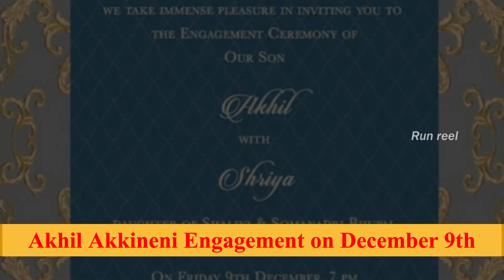Akhil Akkineni and Shriya Engagement Invitation || Runreel